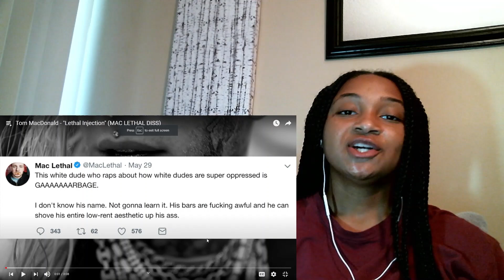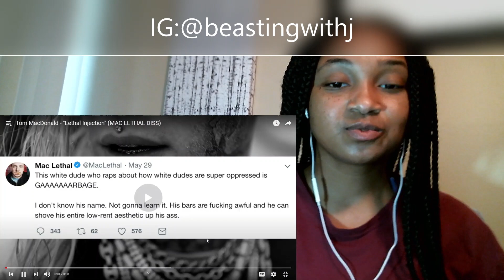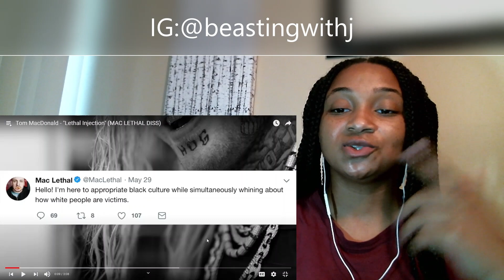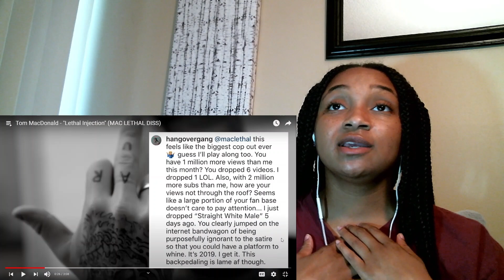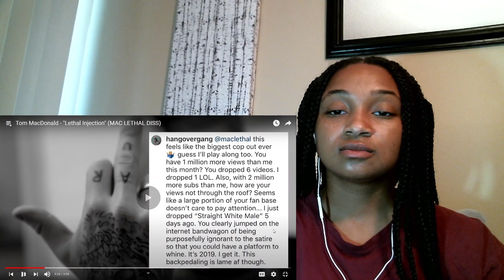Tom Macdonald vs Mac Lethal | reaction